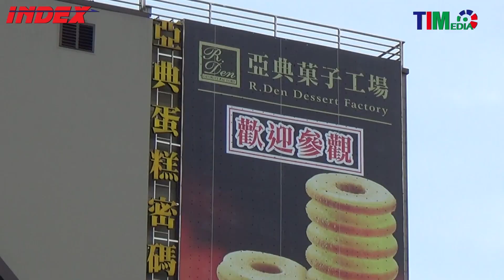JJS bersama INDEX (Disponsori oleh BRI dan IF)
DescriptionYuk Intip keceriaan dan keseruan TIMer's mengunjungi Yilan bulan Mei lalu. Semoga menjadi kenangan indah dan pengalaman yang berkesan bagi teman-teman semua. Sampai jumpa di acara INDEX berikutnya ya. Buat teman- teman yang lain tetap ikuti info-info terbaru di facebook TIMedia untuk update acara JJS terbaru.